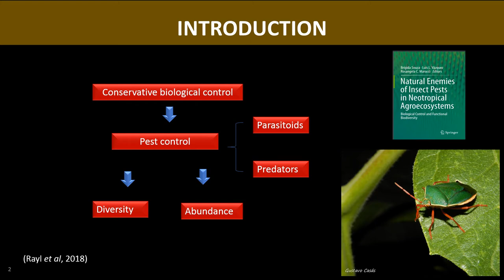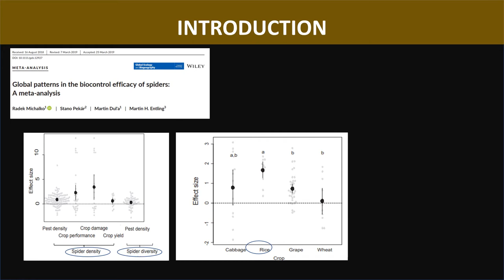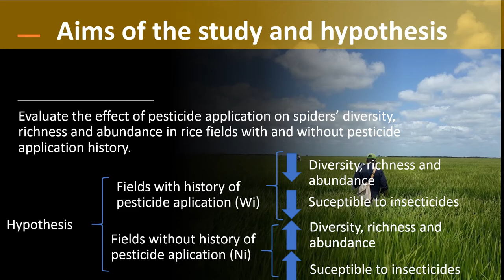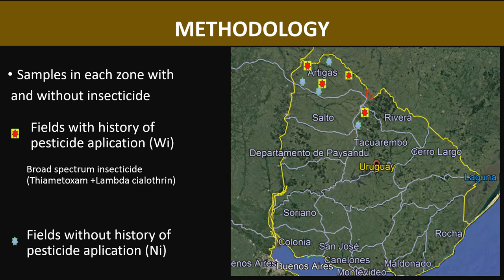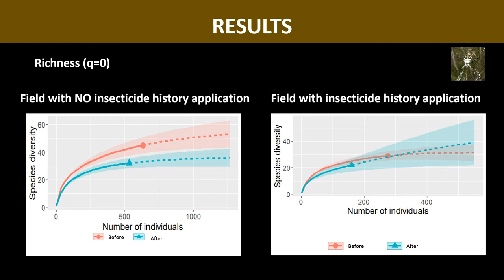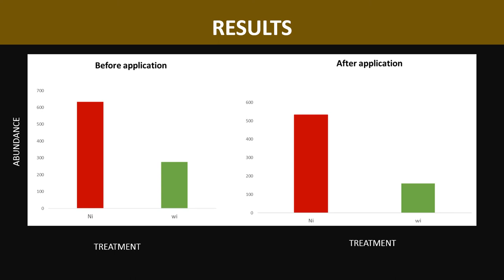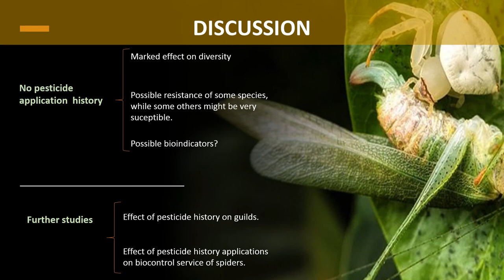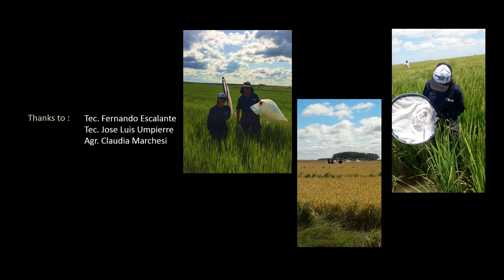Agriculture & Chemical Ecology 2: Viviana Franc Sanchez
Effect of insecticide-history applications on spider-fauna present in Uruguayan rice crops